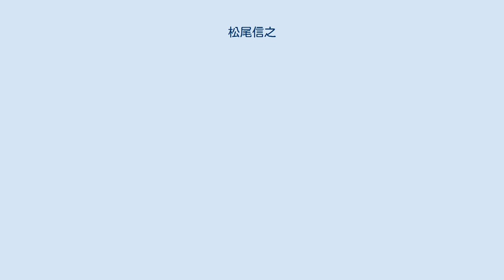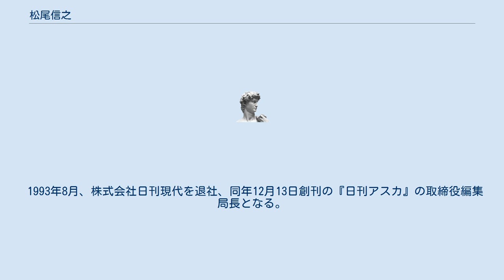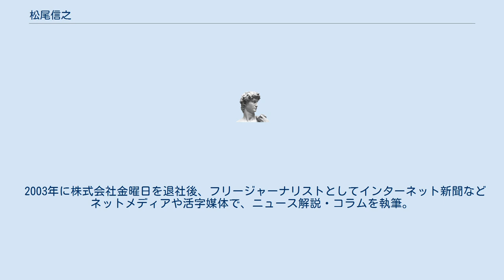松尾信之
松尾 信之（まつお のぶゆき、1947年 - ）は、日本のフリージャーナリスト。
よろず便利屋。
マスコミ就職塾「高田塾」の講師を務める一方、各地で「DIYリフォーム」「定年後の生き方」などの講演をしている。
 埼玉県浦和市（現さいたま市浦和区）生まれ。
実父（松尾武）が経営する私立・双恵幼稚園、双恵学園小学校、同中学校を経て、埼玉県立浦和高等学校、明治学院大学法学部を卒業。
 「埼玉産経広告社」で1年弱、広告営業マンをした後、4年間、小学館『週刊ポスト』の取材をメインとするフリーランスの雑誌記者となる。
 1975年10月27日に創刊された講談社系夕刊紙『日刊ゲンダイ』の創刊スタッフとなり、以後18年間、ニュース報道一筋で第一編集局ニュース部長などを務める。
 1993年8月、株式会社日刊現代を退社、同年12月13日創刊の『日刊アスカ』の取締役編集局長となる。
翌年5月、同社事業閉鎖に伴い、編集プロダクション『コミュニケーションハウスK3』の代表取締役専務。
 1996年9月、株式会社金曜日に入社。
翌年4月から本多勝一の後継として『週刊金曜日』の三代目編集長（取締役）に就任。
1999年5月、ブックレット『買ってはいけない』を出版し200万部のミリオンセラーに仕立てた。
 2003年に株式会社金曜日を退社後、フリージャーナリストとしてインターネット新聞などネットメディアや活字媒体で、ニュース解説・コラムを執筆。
その一方、よろず便利屋『ガーデンハウス・猫の手』代表として、家内外のリフォームや園芸・ガーデニングの仕事をしている。